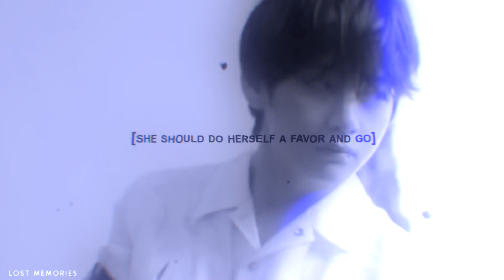COLLAB — LSD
WATCH IN HD ! OPEN ME!

This turned out so beautiful!!
 I wanna thank everyone for participating , I love ALL the parts very much ♥ Great job ♥

◄ SONG : NESSLY - LSD SKITRIP
◄ COLORING : mine